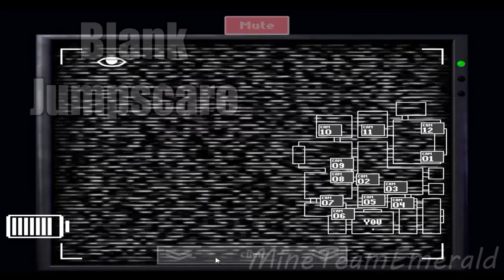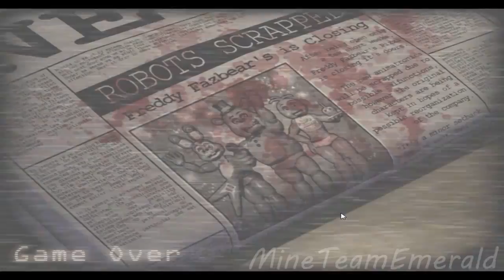Five Nights At Candy's ALL JUMPSCARES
✔ Like please! =)